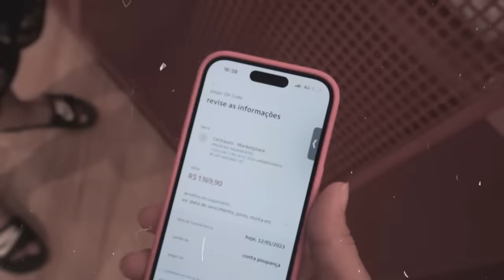FIZ UMA SURPRESAAAA PRA MINHA NAMORADA 😍 !! * dei uma chuteira que ela mais queria *